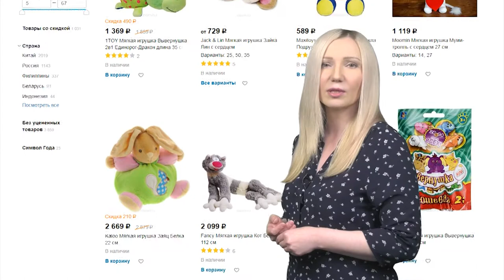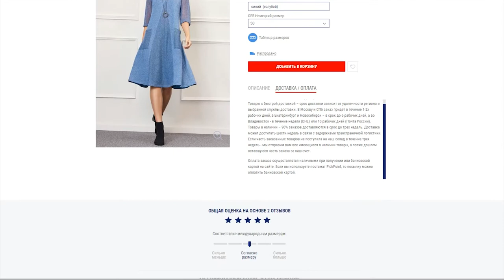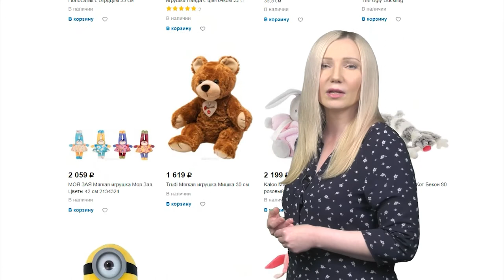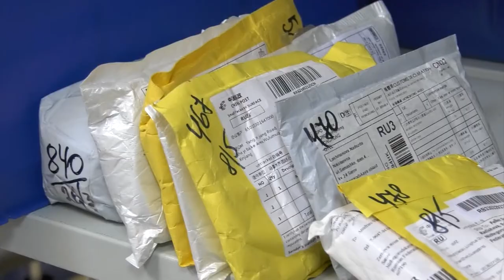Жить легко №92. Безопасные покупки в интернете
Как не стать жертвой мошенников и сделать покупки в интернет-магазинах безопасными?